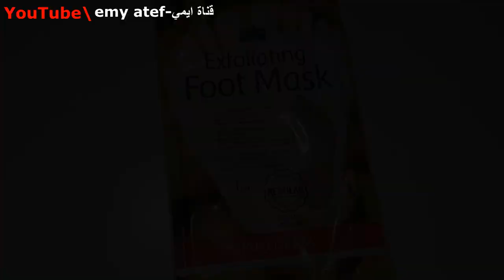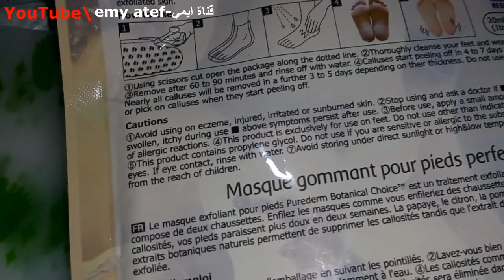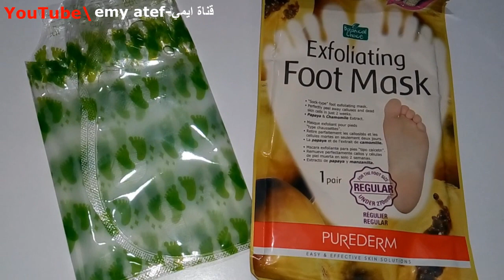تجربتي مع ماسك القدم الكوري للتقشيرالفوري تجربة شخصية مع ايمي عاطف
لاتنسي دعم القناة والفيديو بلايك وكومنت

** دى فيديوهات سابقة **

وشاهدى ايضا على قناتى

Thank you all so much for all the support!

(Only business, please!)
(Please no personal emails, Thanks!)
Follow me on instgram youtuber_emy_atef